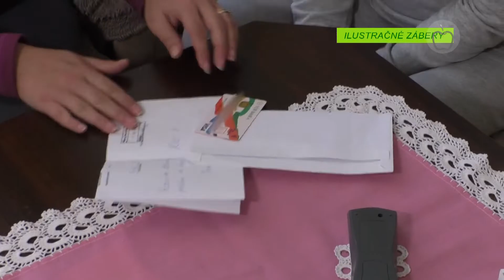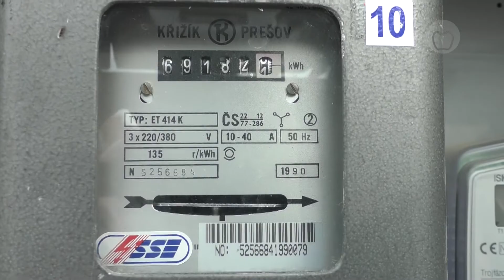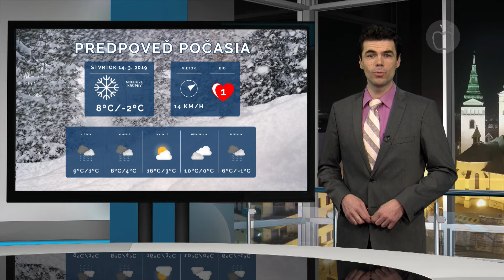Správy z Raja 13.3.2019